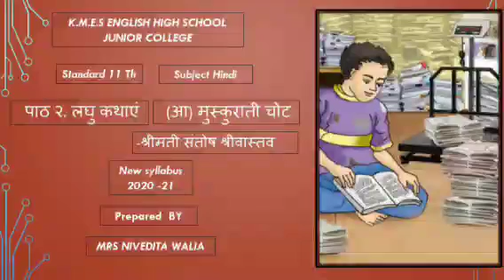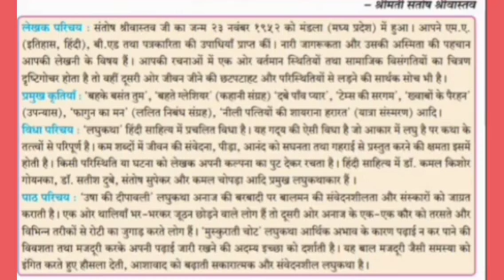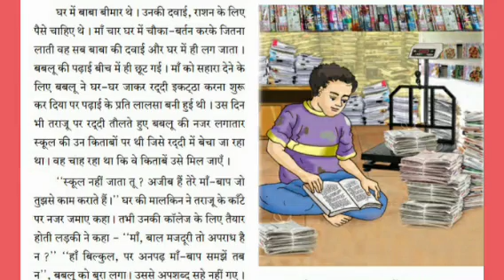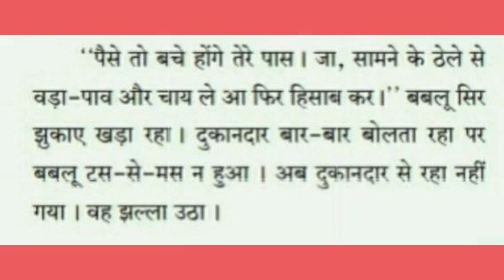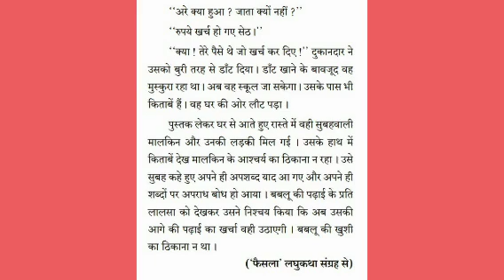पाठ २. लघुकथाएं (आ) मुस्कुराती चौट